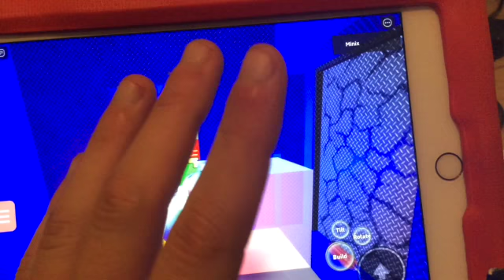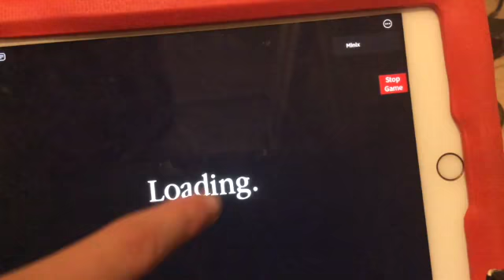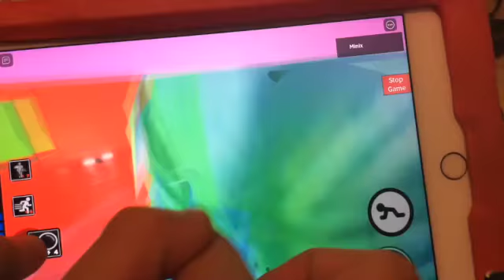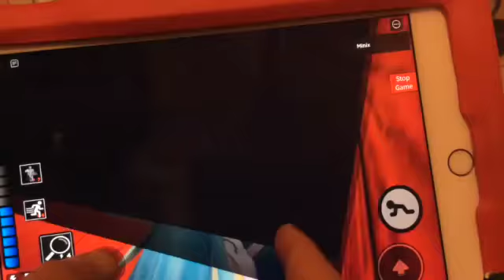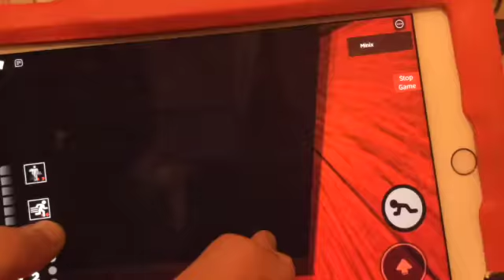barn chapter 1 of my piggy story in build mode in piggy Roblox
chapter 1 the barn!

Piggy is a scary game, so if you get￼￼ scared by jump scares and scary stuff don’t watch this video. Or if you were a kid make sure to ask your parents it’s OK to watch piggy videos￼￼.